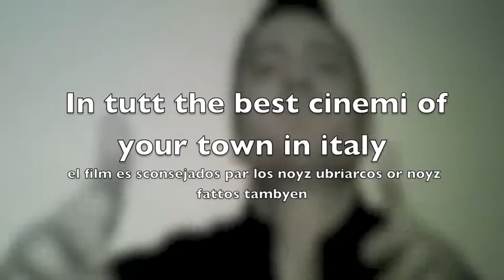Tiziano cor ferro teaser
tiziano cor ferro teaser...a na certa s'arza il volume, abbassatelo